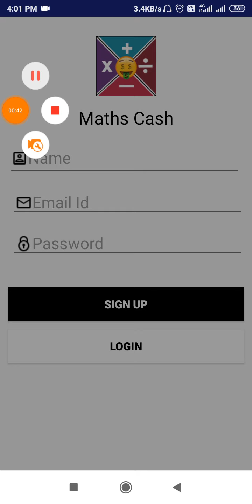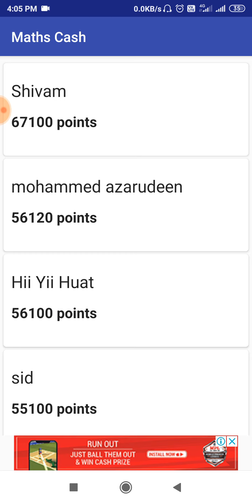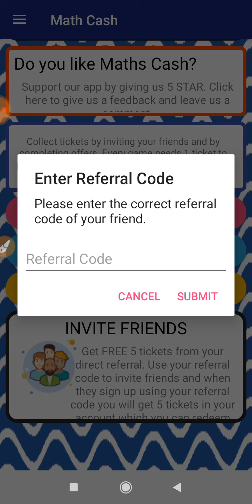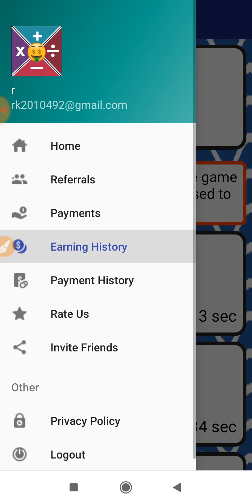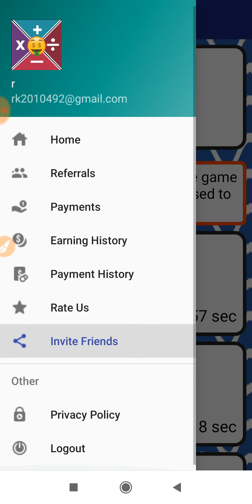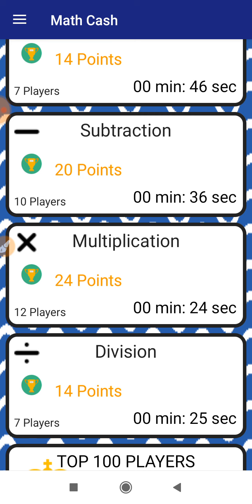Math Cash app se paise kaise kamaye || How to earn money Math Cash App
Install this app using my Invite Code (J9Q5VmbJ) and get 10 Free tickets to play and win real cash.

  -     math    se  paise kaise kamaye
-How to earn money    math
-How to earn money from   math app
-How to earn money from  math app   in hindi
-How to use   math app   and earn money
-  math     se paytm cash kaise kamaye
  -     math       se Paytm cash
-        math app    se recharge kaise kare
  -          math app se paise kaise nikale
-      math   se paise kaise kamaye paytm
 -     math app setting
-        math app se kya hota hai
  -     math app se recharge kaise karte hain
   -   math app     se paise kamaye
  -        math      se photo kaise bheje
  -        math     se video kaise bheje
 -       math app  par chatting kaise kare
  -         math app  kaise chalaye
  -       math app   me account kaise banaye
  -      math app   me account verify kaise kare
  -   math app     download kaise kare
 -       math app   use kaise kare
-          math app   se payment kaise nikale
  -      math app  me follower kaise badhaye
   -          math app      trick
  -       math app       earn paytm cash trick
-            math app   se redeem kaise kare
-        math app se paise tranfer kaise kare
-earn money app in Hindi
-earn money app in Telugu
-earn money referral code
- earn money invite code
- paise Kaise kamaye Ghar baithe -how to earn money at home
- how to earn money paytm
- how to earn paytm cash in Telugu -how to earn paytm cash in Tamil
-Online Job in Hindi
-Freelancer Job From Home -Freelancer Jobs
 -Freelancer Jobs For Student -Freelancer Jobs For Home
- Part Time Earning
-Part Time Earning For Student
 -Part Time Earning Online
 -Part Time Earning From Home -Part Time Job At Home
-Part Time Job At Home For Student